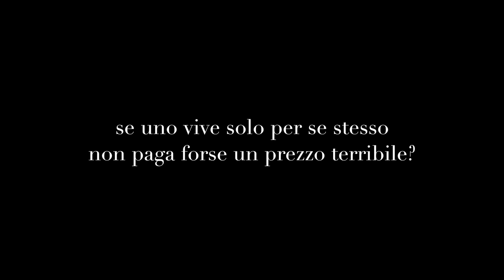DORIAN GRAY - trailer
Il capolavoro di Oscar Wilde... il mito dell'eterna giovinezza, la ricerca del bello assoluto, l'illusione di una vita senza regole e senza morale... L'ascesa e la caduta di Dorian Gray, in un romanzo senza tempo e sempre moderno...